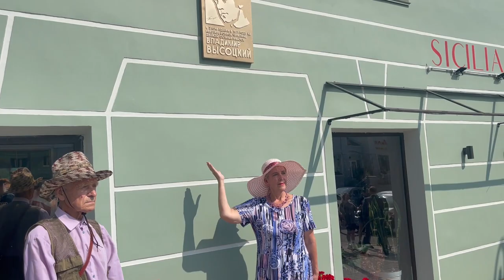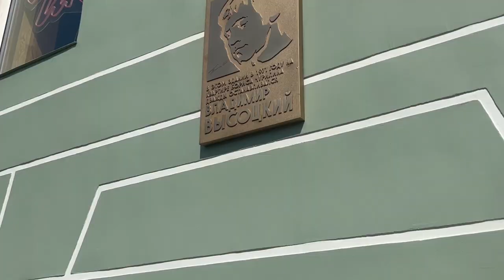Памятная доска Владимиру Высоцкому установлена на Семеновской, 30.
25 июля - день памяти Владимира Высоцкого - кумира миллионов, знаковой личности своего времени. В честь этого во Владивостоке торжественно открыли памятную доску, посвящённую поэту и артисту. Меценатами установки  выступила семья Пушкарёвых, которые также были инициаторами создания единственного в России «поющего» памятника талантливому поэту.